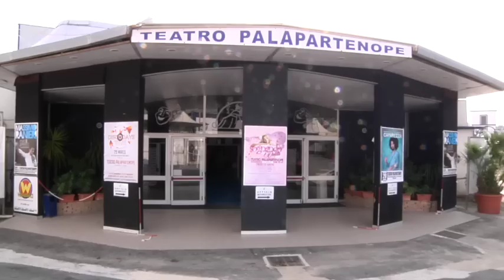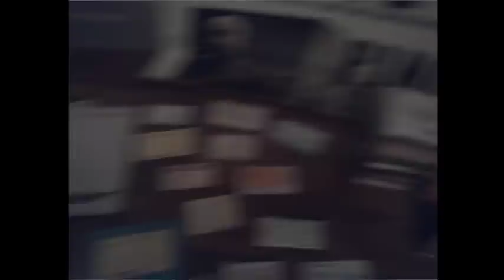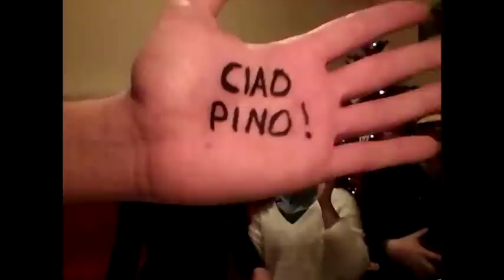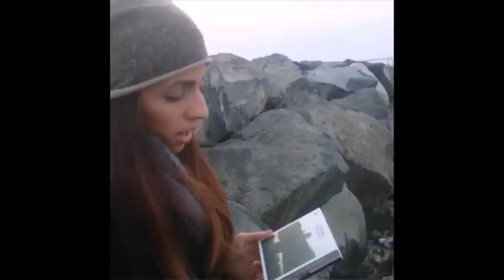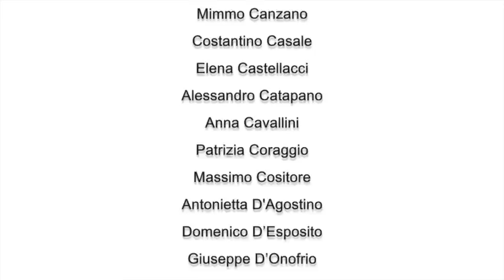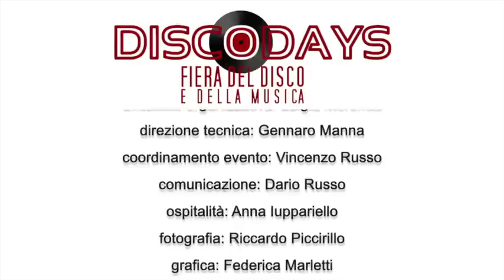Terra Mia. Napoli saluta Pino Daniele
Il cortometraggio dedicato a Pino Daniele realizzato con i contributi video dei fan realizzati con WhatsApp. Il film rappresenta un'esperienza cinematografica collettiva, fatta dalla gente per Pino Daniele.

"L’idea di realizzare un cortometraggio scaturisce proprio dalla peculiarità che DiscoDays è da sempre un evento che aggrega, realizzato per passione e fondato sulla partecipazione e sulla condivisione. Abbiamo voluto quindi fungere da promotori di coloro che avrebbero voluto lasciare il proprio messaggio, e che non avrebbero altrimenti avuto alcun mezzo per realizzare un segno in memoria di Pino Daniele. Non sapevamo cosa aspettarci: quale sarebbe stato il risultato finale? Che riscontro avremmo avuto? La nostra volontà di dar voce alla gente attraverso la condivisione con il cellulare si è rilevata un’esperienza nuova e suggestiva."

Nicola Iuppariello
Curatore DiscoDays

"Gli strumenti di condivisione audiovisivi riscaldano il senso della partecipazione nella possibilità di trasmettere in tempo reale a chiunque e dovunque un proprio sentimento o una propria emozione. Accusare di degenerazione del linguaggio tali strumenti di ultima generazione non ci sembra un atteggiamento socialmente corretto. Cinema è più visione che fare; il fare cinema si può concretizzare anche con scarse possibilità di mezzi, se il tutto prende forma da una sincera ed umile voglia di fare, nel nome di Pino."

Flavio Gioia
Supervisore del progetto

"La scelta esclusiva di utilizzare WhatsApp per ricevere i video è dovuta alla volontà di rendere omogenei e quanto più semplice possibile la trasmissione dei contributi. Si dice da sempre che la musica unisce, ed è vero, noi abbiamo voluto utilizzare come strumento di unione un film sull’amore per la musica di Pino Daniele di cui tutti potevano esserne autori."

Francesco Giglio
Responsabile editing